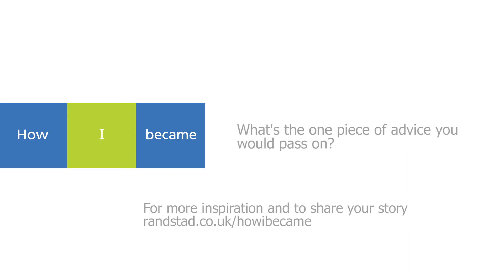a project contingency manager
With around twenty years of experience in I.T. and recruitment, Steve has worked hard to get himself into the current position he is in today. As a project contingency manager, he knows that success is achieved when it comes to good team work.
Having a hard working ethic is important when it comes to getting to the top of your career, as well as making smart business choices. Steve also says that practising your skills consistently will push you forward to produce a high standard of results. Additionally, he says that you always have to ensure that you deliver anything that you state is going to be delivered.
Steve advises that you have to believe in what you are doing to demonstrate it to others. He explains that leading a team may sound simple, but you have to believe in inspiring others, so that they want to be in the same position as you. This means you can build up a strong team of people that you have passed your knowledge onto that can grow and be even better for the future.